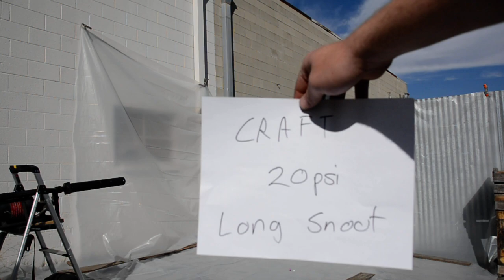Cannon Arts and Crafts 20 PSI